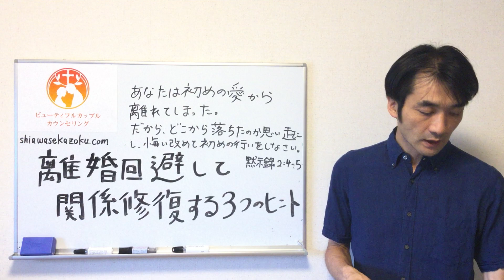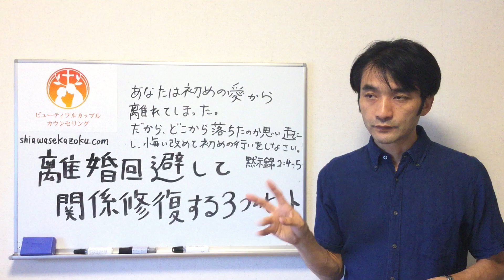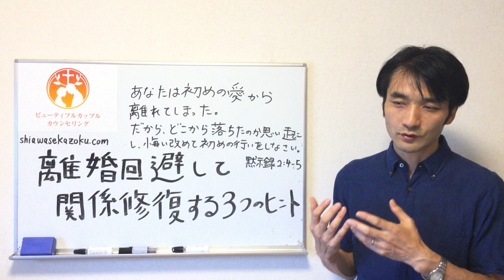離婚回避して関係修復するための3つのステップ(1)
だんなさんから「離婚したい」と言われてしまった妻はどうしたらいいのでしょうか。
まずはどの点で相手はあなたに対して怒りを覚え、あきらめ、嫌気がさしたのかを見出す必要があります。

【プレゼントのお知らせ】
「経営者のための離婚の危機脱出100の知恵」小冊子プレゼント！

100の知恵のうち少しだけ予告編として抜粋します。

1.満たされる夫婦関係は人生最大の祝福、悪い夫婦関係は最悪の災い

5.夫婦円満の知恵は、誰にでも体得できるスキルである

17.経営手腕があだになる、効率主義は逆効果

26.外車、豪邸、妻の機嫌を取るため何でも与えてしまう

31.セックスは夫にとってメインディッシュ、妻にとってはデザート

49.5つの可能性、言葉、時間、贈り物、スキンシップ、奉仕から突破口を発見

64.3か月の期限を決めて「やり直したい、それでもだめならあきらめる」と伝える

86.自分のためよりはむしろ家族のために健康でいる

95.無限に時間があるかのように、ゆっくりとセックスする